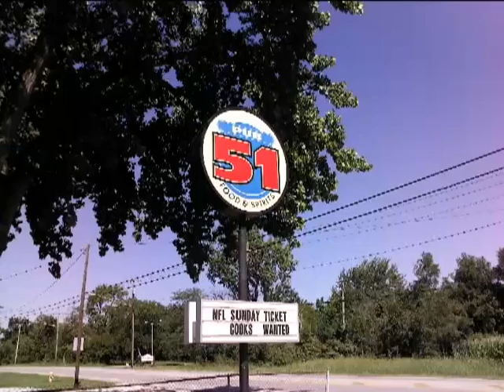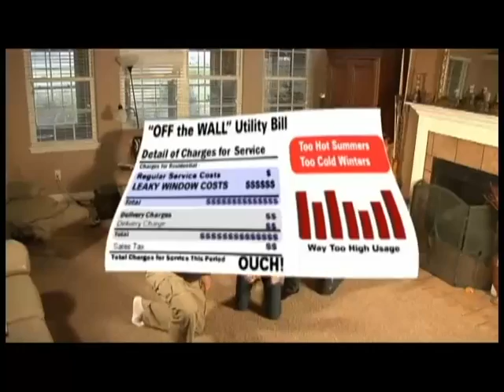Toledo Sports Network Lake @ Rossford Football 102414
Each week TSNW games get out to over 400,000 households in Northwest Ohio and Southeast Michigan on WTVG CW 13. Buckeye 05 and 605 and Time Warner 4,17 and 996